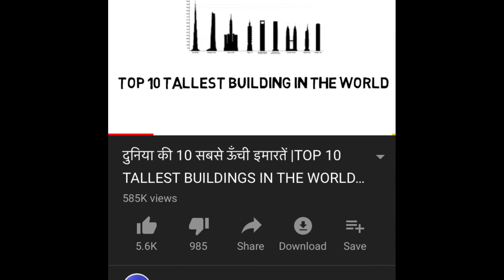यह आदमी रोज 10 छिपकली खाता है | most interesting facts about india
यह आदमी रोज 10 छिपकली खाता है | interesting facts | viral

spirituality,spiritual,knowledge,science,amazing facts,facts,technology,हिंदी,वीडियो,amazing,facttechz,facttechz new video,top enigmatic facts,tef,doraemon,doraemon in hindi,nobita,nobita doraemon